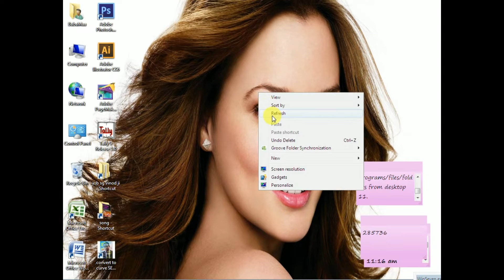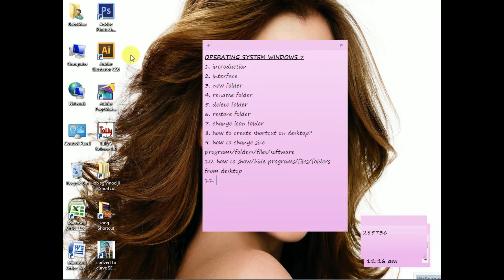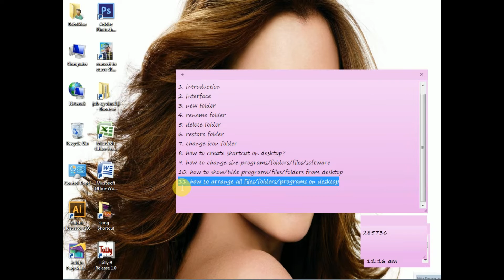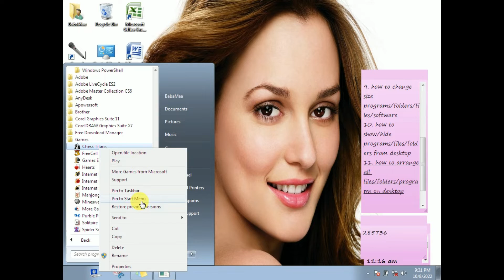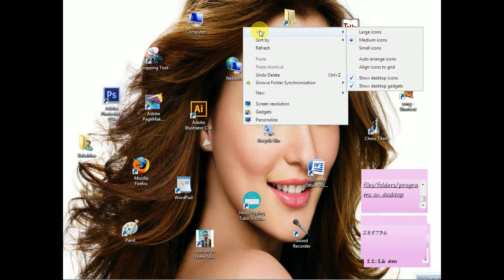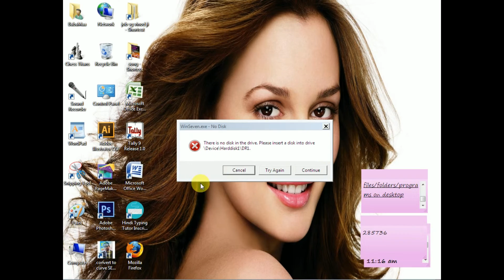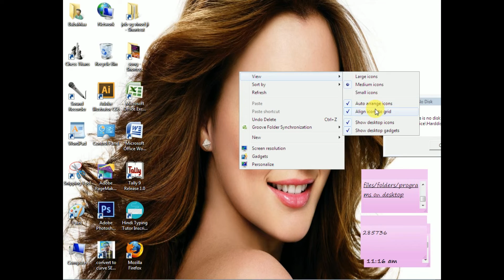How to arrange programs | डेस्कटॉप पर फाइल, फोल्डर, प्रोग्राम की व्यवस्था कैसे करें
‘The Next Door Education’ is an education type channel. Here you will get different- different subjects with Five Steps Explanation (First: Introduction of Course Materials, Second: Theory on board, Third: Practical Hands on Computer, Fourth: Practice Test Paper, and Fifth: Thought of the Day for Better Life )

In this video, you will come to learn that HOW TO ARRANGE OF PROGRAMS, FILES, FOLDERS IN COMPUTER

I have tried my label best for giving fruitful knowledge as I have experienced in my life.

So, Keep learning Watching this!